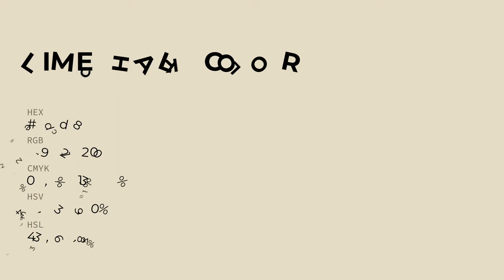Lime Chalk color e5ddc8 hex color - Yellow color - Cool color e5ddc8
What color is Lime Chalk ? e5ddc8 hex color - Yellow color - Cool color e5ddc8

Hex e5ddc8 Color Code is also known as Lime Chalk color.

Hex e5ddc8 Color code in RGB color code model is created after adding 89.80% red color, 86.67% green color and 78.43% blue color.
Hex e5ddc8 Color code in CMYK color (process color) code model is generated after subtraction of 0% cyan, 3% magenta, 12% yellow and 10% black.